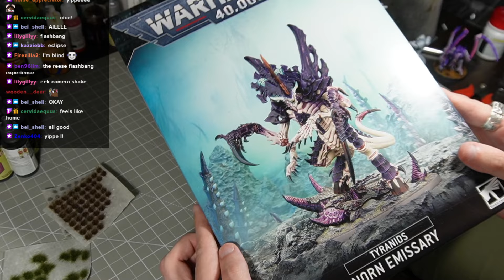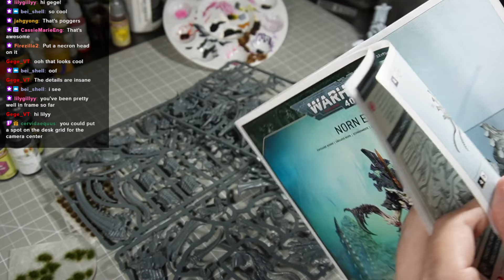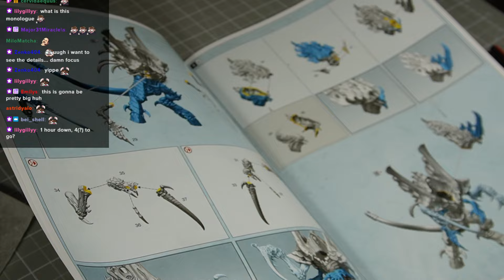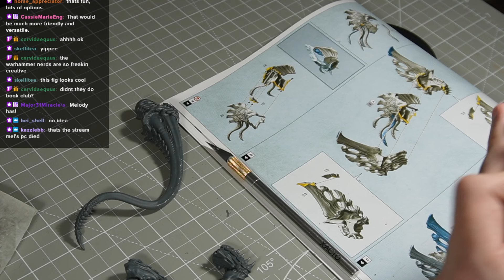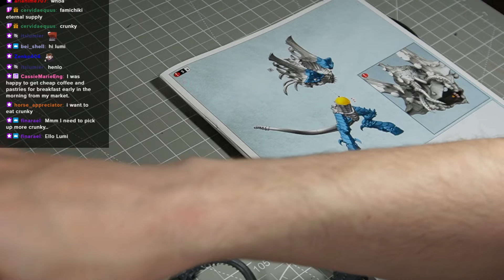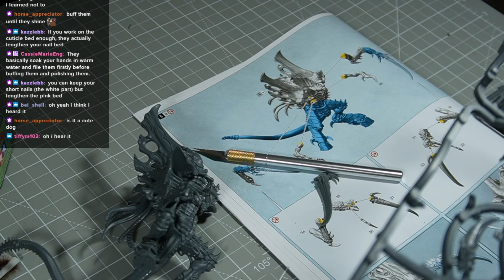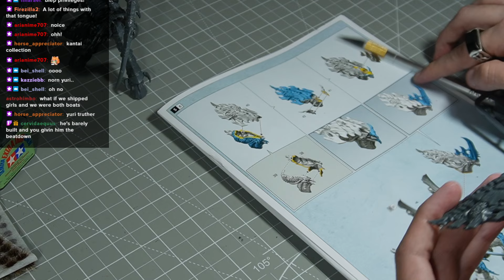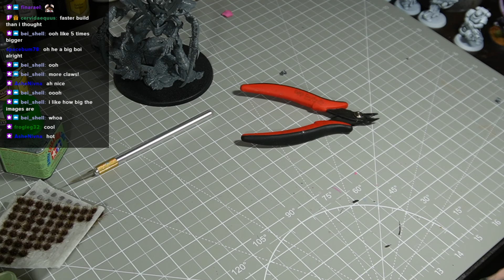[Warhammer 40K] TYRANID TIME!!!! Assembling the Norn Emissary!!